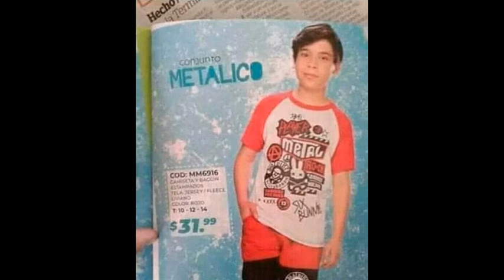Canales de Metal en Youtube: PEQUEÑA OPINIÓN